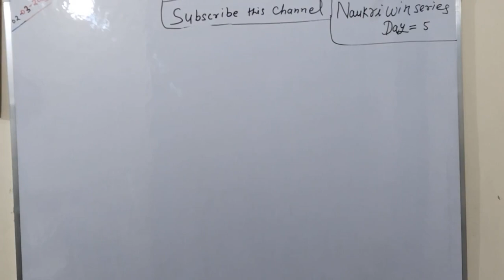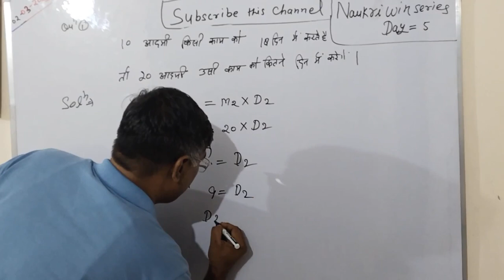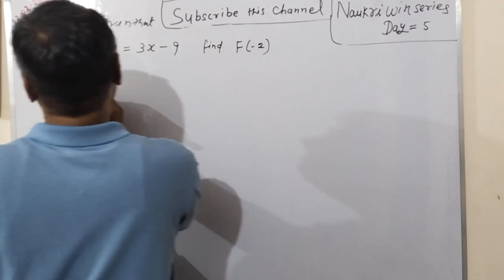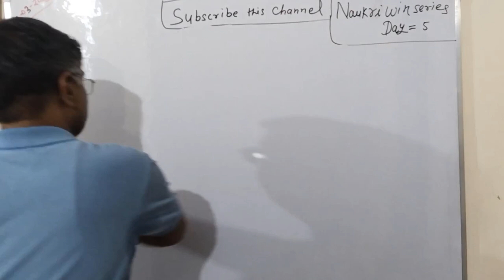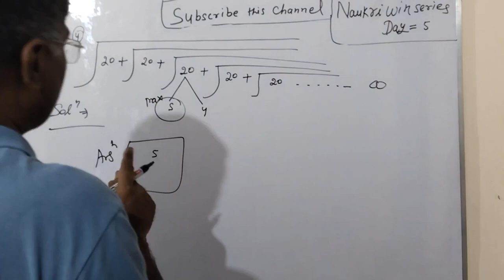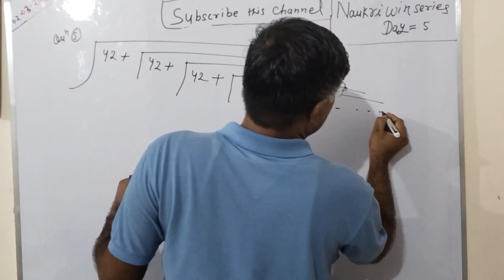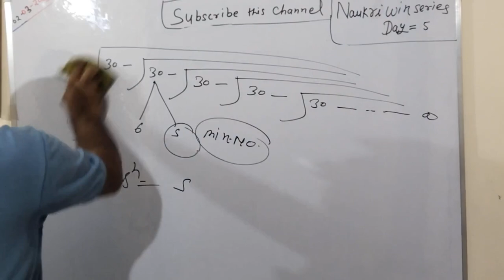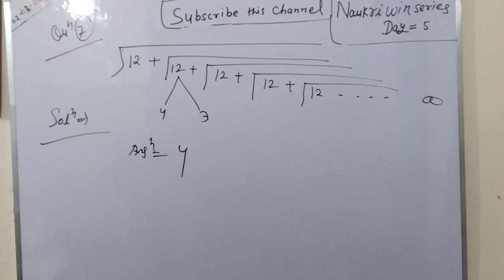05 Naukri Win Series for all Competitive Exams